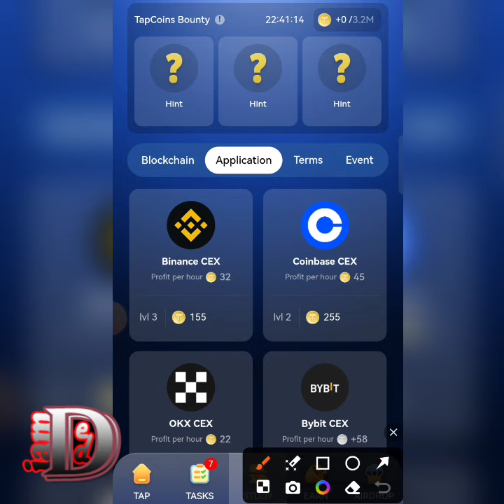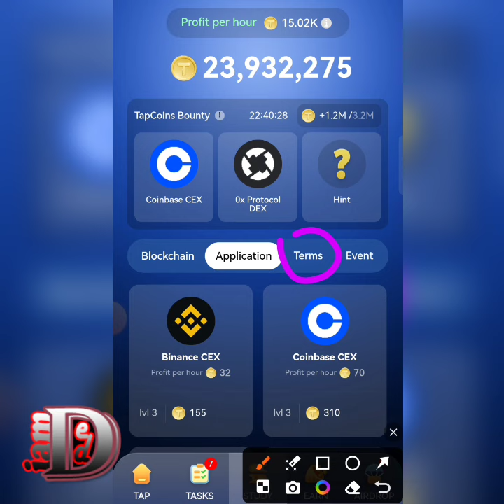Tap coin daily bounty 8 september 2024 | Tap coin daily combo today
Tap coin daily bounty 8 september 2024 | Tap coin daily combo today | And get usdt in spin tap coin